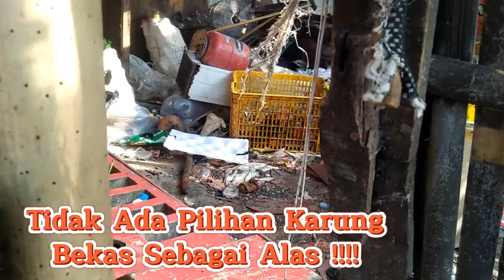Tidak ada pilihan karung bekas sebagai alas#kucingsampah#kucingkampung#pecintakucing#catlovers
Tidak ada pilihan karung bekas sebagai alas